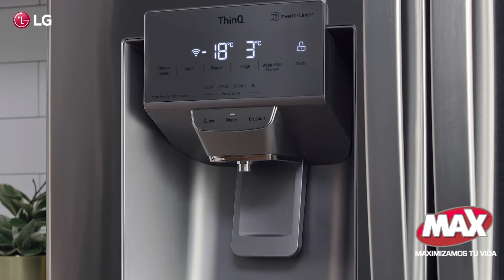5Global A Next4 7 Refresh USP Video 09 Craft Ice Intro X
¡Encuentra ya disponible en TiendasMAX la nueva línea de refrigeradoras LG. Diseñados para facilitar tu vida en el hogar con lo último en tecnología.